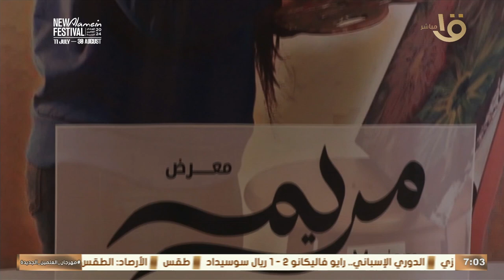بـ 55 لوحة.. وزير الثقافة يفتتح أول معرض لمريم وجيه فنانة تشكيلية من ذوي الهمم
صباح الخير يا مصر | بـ 55 لوحة.. وزير الثقافة يفتتح أول معرض لمريم وجيه فنانة تشكيلية من ذوي الهمم